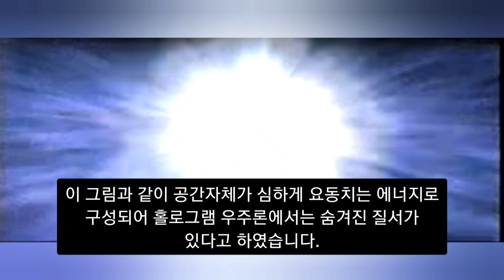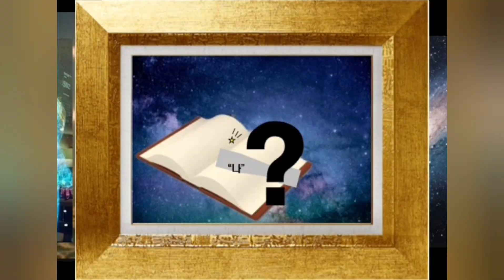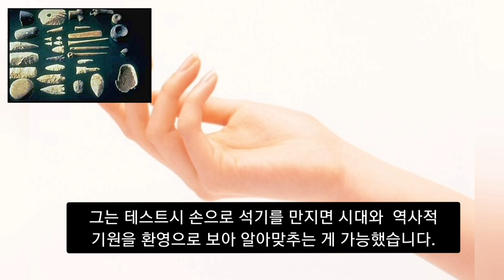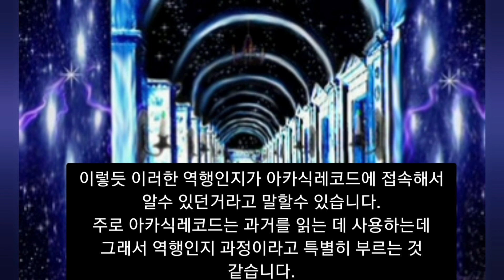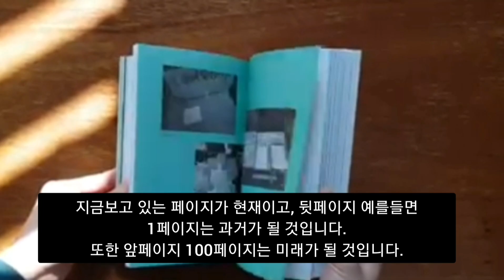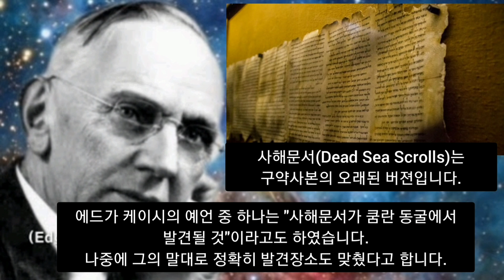(과거로 돌아가는법?과거 현재?) 우리의 과거는 과학적으로 회상가능하다고 합니다.(과거의 아카식레코드) 아카식 레코드 접속방법,홀로그램 우주론 증거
앞편에 홀로그램두뇌설과 사이코메트리, 시공간에대해서 설명드리면서 그 기억의 원천이 아카식레코드에 있다고 말씀드렸었습니다.

그런데 그렇다면 아카식레코드는 무엇일까요?
과거의 아카식레코드라는 것은 무엇일까요?
과거는 무엇일까요?

자 우리한번 그 홀로그램 우주론을 통한 과학적인 숨겨진 질서에 대한 이야기를 들어보겠습니다.